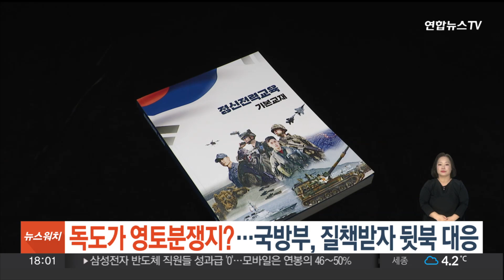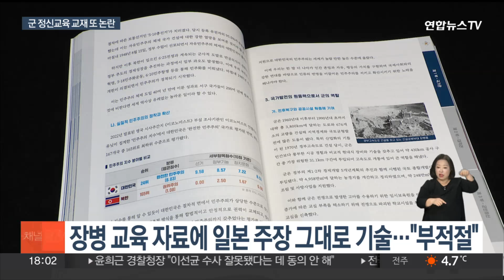독도가 영토분쟁 지역이라고?…윤대통령 질책에 국방부 "교재 전량 회수" / 연합뉴스TV (YonhapnewsTV)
독도가 영토분쟁 지역이라고?…윤대통령 질책에 국방부 "교재 전량 회수"

[앵커]

국방부가 최근 발간한 장병 정신교육 교재에서 우리 영토인 독도를 '영토분쟁' 지역이라고 일본 주장을 그대로 기술해 큰 논란이 일었습니다.

윤석열 대통령이 이를 질책하자 국방부는 교재를 전량 회수해 내용을 보완하겠다고 밝혔습니다.

지성림 기자입니다.

[기자]

국방부가 5년 만에 개정 발간한 '정신전력교육 기본교재'.

"한반도 주변은 중국, 러시아, 일본 등 여러 강국이 첨예하게 대립하고 있다"며 "이들 국가는 댜오위다오(일본명 센카쿠열도), 쿠릴열도, 독도 문제 등 영토분쟁도 진행 중"이라고 기술됐습니다.

이 같은 표현은 즉각 논란을 불러일으켰습니다.

"독도는 명백한 우리 고유의 영토로, 독도에 대한 영토분쟁 자체가 존재하지 않는다"는 우리 정부의 공식 입장과 다르기 때문입니다.

이 표현이 지적을 받자 국방부는 궁색한 변명을 내놨습니다.

[전하규 / 국방부 대변인] "주변 국가들이 영토에 대해서 여러 가지 주장을 하고 있다는 얘기를 하는 것이지, 우리 국가가 독도를 영토분쟁 (지역)으로 인식한다, 그런 식의 기술은 아닌 것으로…."

하지만, 장병 정신교육 교재에 독도에 대한 일본의 억지 주장을 그대로 기술한 것 자체가 부적절했다는 지적이 나옵니다.

특히 교재에는 한반도 지도가 10여차례 실렸는데, 그중 독도를 표시한 지도는 하나도 없었습니다.

일부 지도에서는 울릉도만 표기했을 뿐, 독도는 지명은 물론이고 위치조차 표기돼있지 않았습니다.

논란이 커지고 윤석열 대통령까지 질책하고 나서자 국방부는 "'독도 영토분쟁' 문제, 독도 미표기 등 중요한 표현상의 문제점이 식별돼 교재를 전량 회수하겠다"고 밝혔습니다.

이어 "집필 과정에 있었던 문제점들은 감사 등을 통해 신속하게 조치하겠다"며 "이른 시일 내에 객관적인 사실에 기초해 교재를 보완하겠다"고 덧붙였습니다.